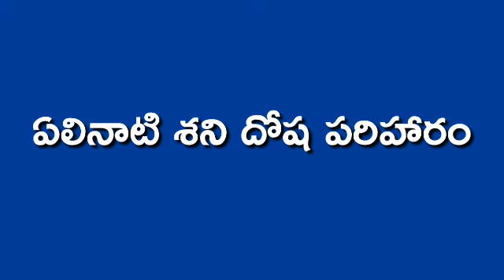Sani dosha pariharam